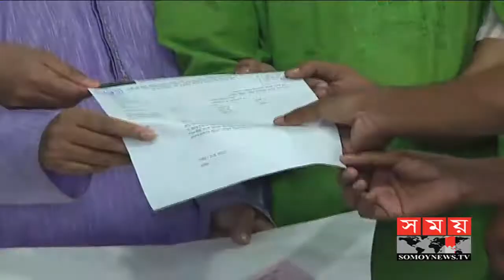খুলনা-গাজীপুর সিটি নির্বাচনে মেয়র পদে বিএনপির মনোনয়নপত্র বিতরণ শুরু | Somoy Tv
গাজীপুর ও খুলনা সিটি কর্পোরেশন নির্বাচনে মেয়র পদে মনোনয়নপত্র বিতরণ করছে বিএনপি। বৃহস্পতিবার সকাল দশটা থেকে রাজধানীর নয়াপল্টনে বিএনপির কেন্দ্রীয় কার্যালয়ে শুরু হয় মনোনয়নপত্র বিতরণ। চলবে বিকেল ৫টা পর্যন্ত।